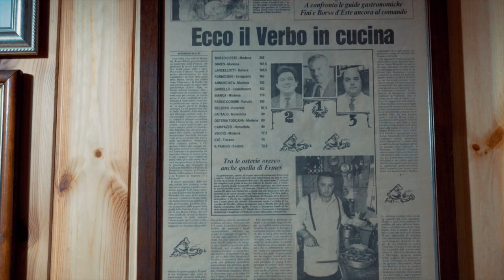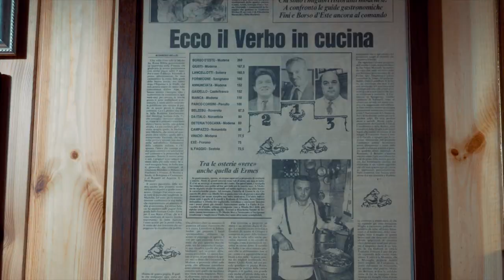Ciao Gabiàn! - Il documentario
l’omaggio tutto modenese ad un geminiano doc come Ermes, indimenticato oste di via Ganaceto, la cui tradizione continua dopo sessant’anni grazie all’impegno del nuovo gestore Alessandro Dolcini. Sulla scia di aneddoti e ricordi indelebili, entra in produzione in queste settimane un documentario tributo alla figura di Ermes realizzato dal regista Fabio Fasulo e il giornalista/sceneggiatore Vincenzo Malara, prodotto da Frame at Work e Scirocco Barocco Creation con la collaborazione dell'Associazione Euphonìa per la parte musicale. L’avvio del progetto in uscita a giugno è supportato dalla famiglia dell’oste, Modenamoremio, Comune di Modena e il Consorzio Mercato Albinelli.

Si ringrazia Luigi Ottani per le fotografie.